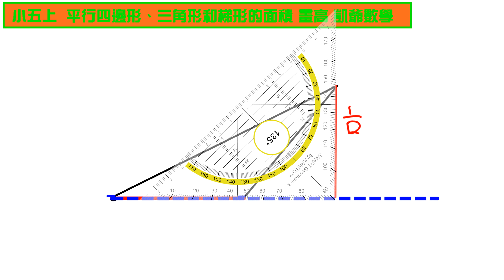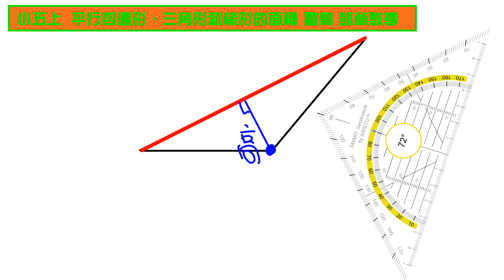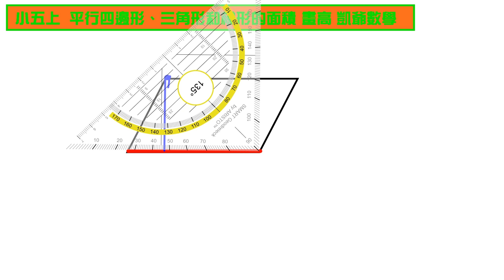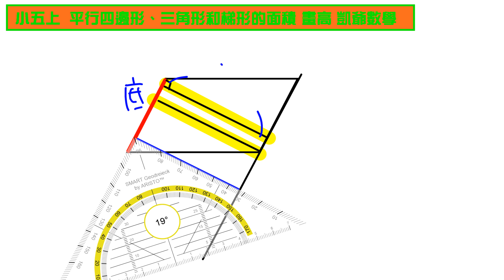小五上 單元八 三角形平行四邊形畫高 凱爺數學